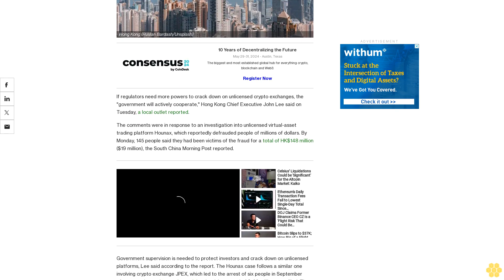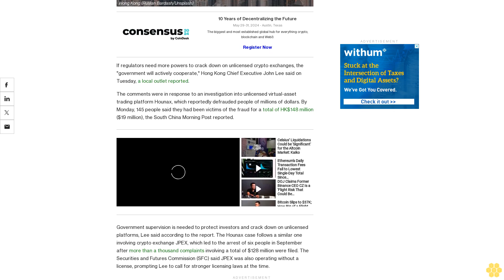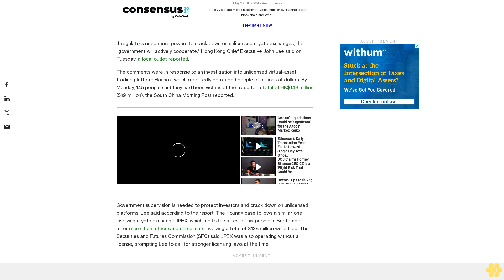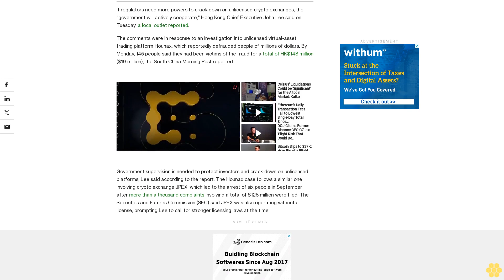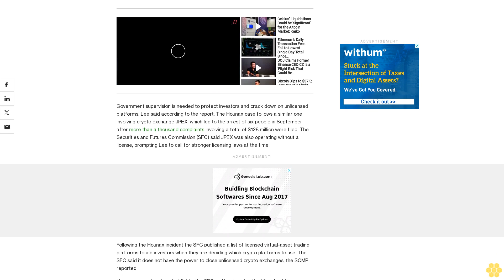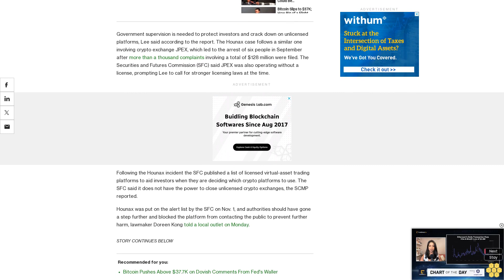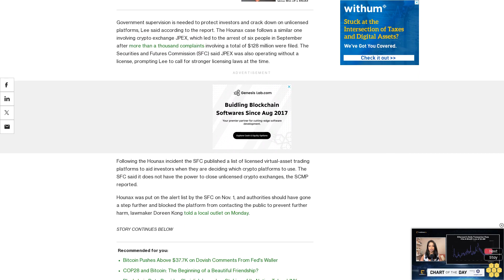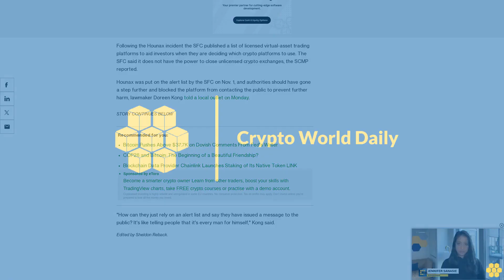Hong Kong Chief Says Regulators May Get Powers to Crack Down on Unlicensed Crypto Exchanges: Report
The Securities and Futures Commission said it does not have the power to close unlicensed crypto exchanges.

If regulators need more powers to crack down on unlicensed crypto exchanges, the "government will actively cooperate," Hong Kong Chief Executive John Lee said on Tuesday, a local outlet reported.

The comments were in response to an investigation into unlicensed virtual-asset trading platform Hounax, which reportedly defrauded people of millions of dollars. By Monday, 145 people said they had been victims of the fraud for a total of HK$148 million ($19 million), the South China Morning Post reported.

Government supervision is needed to protect investors and crack down on unlicensed platforms, Lee said according to the report. The Hounax case follows a similar one involving crypto exchange JPEX, which led to the arrest of six people in September after more than a thousand complaints involving a total of $128 million were filed. The Securities and Futures Commission (SFC) said JPEX was also operating without a license, prompting Lee to call for stronger licensing laws at the time.

Following the Hounax incident the SFC published a list of licensed virtual-asset trading platforms to aid investors when they are deciding which crypto platforms to use. The SFC said it does not have the power to close unlicensed crypto exchanges, the SCMP reported.

Hounax was put on the alert list by the SFC on Nov. 1, and authorities should have gone a step further and blocked the platform from contacting the public to prevent further harm, lawmaker Doreen Kong told a local outlet on Monday.

"How can they just rely on an alert list and say they have issued a message to the public? It's like telling people that it's every man for himself," Kong said.